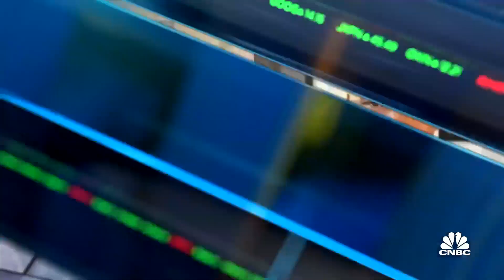What to know about Alexis Ohanian's funded space company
Rocket Lab is set to launch NASA's advanced composite solar sail system. Alexis Ohanian, Reddit co-founder, and Andy Lapsa, Stoke Space Technologies co-founder and CEO, join 'Closing Bell' to discuss the company, why Ohanian invested in Stoke and the competition in space.